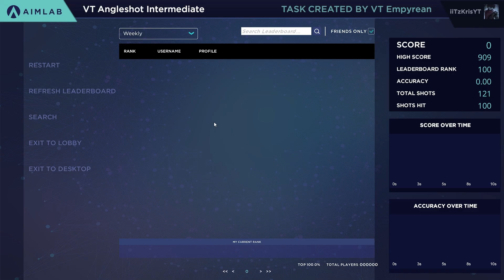VT Angleshot Intermediate Master ( 936)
Achieved Master in 203 hours. :)

This is a New journey to achieve that i have always wanted. The Question is How Bad i wanted it. I have grinded relentlessly for the past month put 200+ Hours Into Aim Training and have reached master. Now ill try to reach Grand Master but also shift my main focus to @playapex because i wanna go pro.

This Run is for VT Angleshot Intermediate.